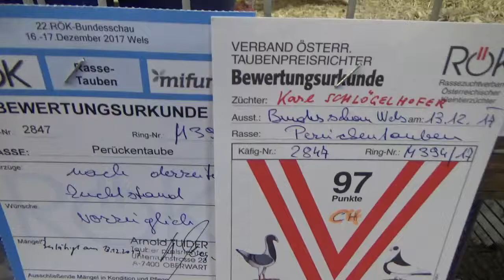Perückentaube*gelb-getigert*Taubert*22. Bundesschau Wels 2017*Rassetaube*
Hier seht ihr einen gelb-getigerten Perückentauben-Taubert mit der Höchstnote "vorzüglich".
Weitere Tiere dieser Rasse und von der Ausstellung findet ihr in der passenden Playlist.